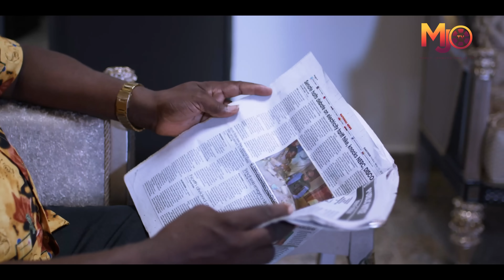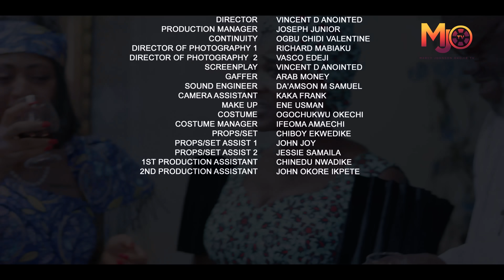EJIRO'S WISH (THE MOVIE) {MERCY JOHNSON OKOJIE, REGINA DANIELS} - 2024 LATEST NIGERIAN MOVIE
SYNOPSIS : Ejiro wants the best for her only child, she vows to never let her daughter Efe end up like her, but fate had a different package in store for her. Mercy Johnson Okojie, Regina Daniels.

Watch Best Of Nigerian Nollywood Movies ,Watch Best of Nigerian actress,Best Of Nigerian Actors, Best Of Mercy Johnson, Best Of Fredrick Leonard,  Best Of Zubby Micheal, only on Mercy Johnson Okojie TV